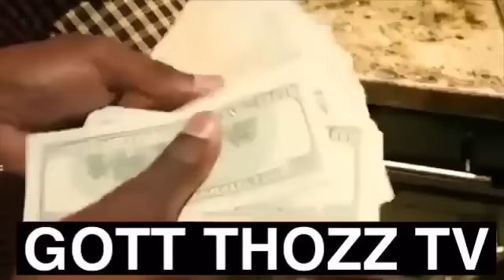50 CENT and DIDDY visit FLOYD MAYWEATHER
50 CENT and DIDDY visit FLOYD MAYWEATHER
50 Cent and Diddy visit Mayweather
50 Cent and Diddy visit Mayweather
50 Cent and Diddy visit Mayweather
50 Cent and Diddy visit Mayweather